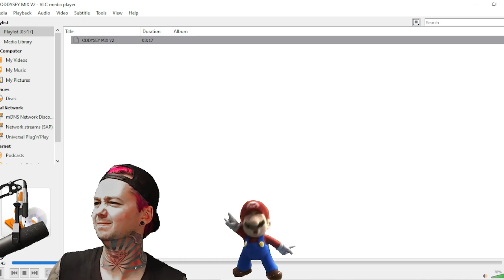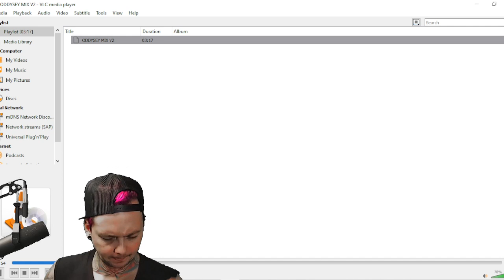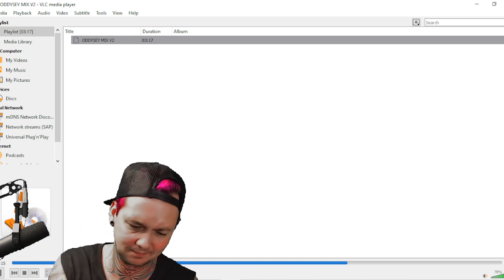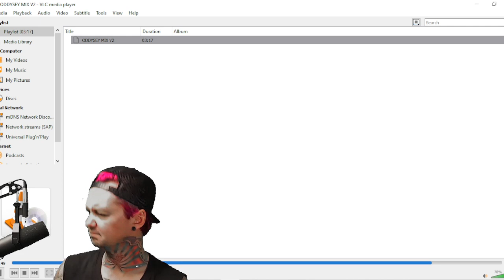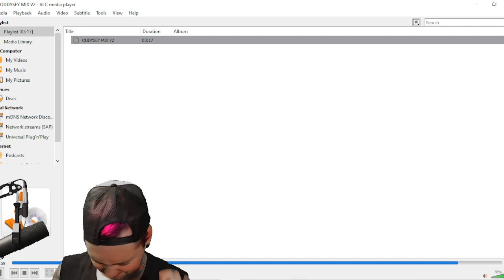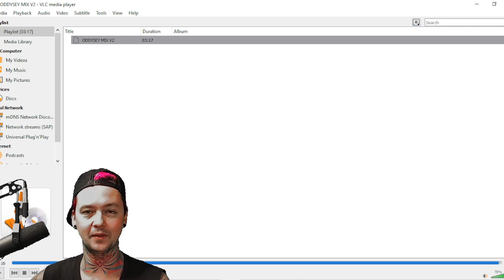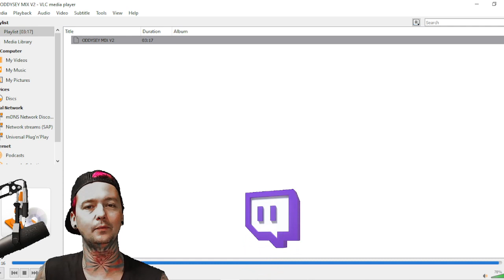Waves of Distortion - Odyssey (Reaction) *LBS PREMIER*